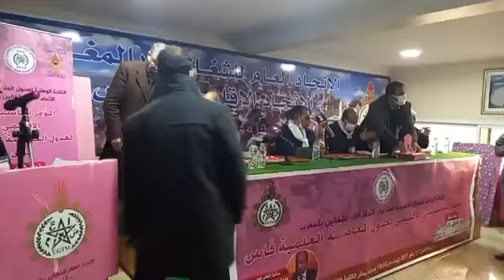من فاس: وأخيرا العدول ديال العاصمة العلمية دايرين مؤتمر تأسيسي ديالهم لرد الإعتبار لمعاناة ديالهم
مباشرة من فاس: وأخيرا العدول ديال العاصمة العلمية دايرين مؤتمر تأسيسي ديالهم لرد الإعتبار لمعاناة ديالهم